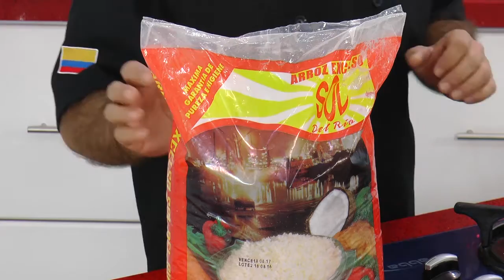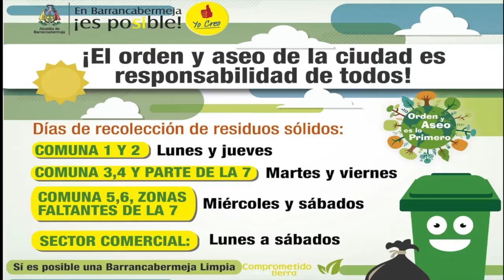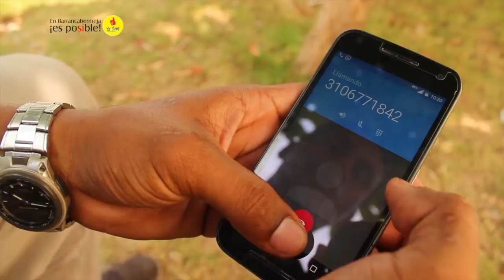A PEDIR DE BOCA 20 DE DICIEMBRE 2016